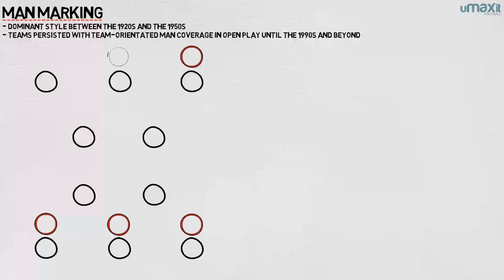The Art Of Zonal & Man Marking | Tifo Football Podcast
From Helenio Herrera to Tony Pulis; defending is often seen as dull. But when you take a closer look at the complexities of defensive systems, you’ll find artistry on par with the attacking game. Joe Devine is joined by Alex Stewart to take a deeper look at the difference between zonal and man marking.

► Hosted by Joe Devine with Writer Alex Stewart!

The Art Of Zonal & Man Marking | Whiteboard Extra (Podcast)